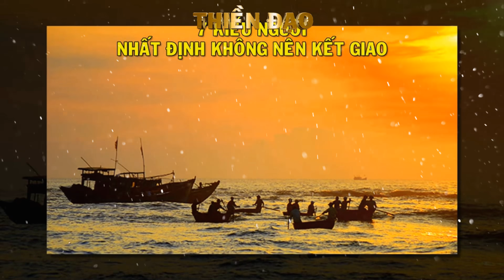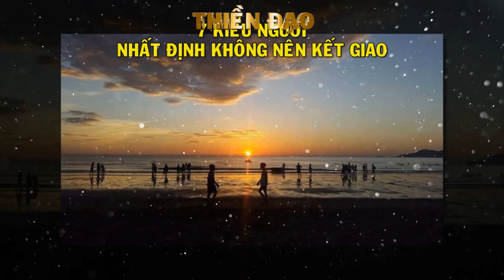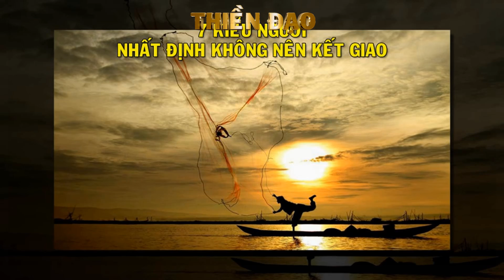SỐNG AN NHIÊN TỰ TẠI - Thiền Đạo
SỐNG AN NHIÊN TỰ TẠI .